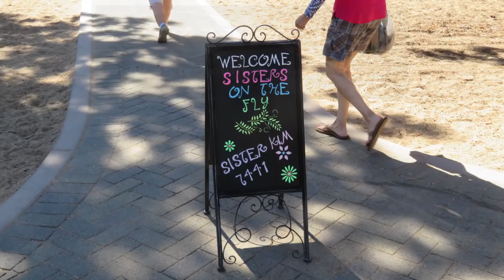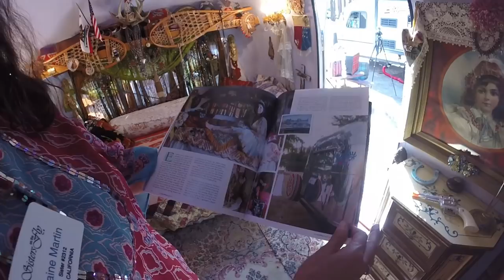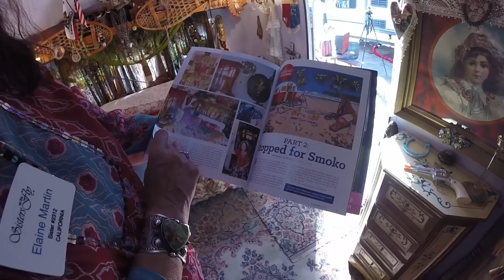Lake Tahoe Vintage Trailer Rally & Camp Out With Sisters On The Fly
While I was at the Hot August Nights trailer show I was approached by some viewers who recognized me. They are members of the nation wide camping and fishing club, "Sisters On The Fly". They invited me to come up to Lake Tahoe for a Sisters event and I accepted.

The sisters all own trailers and they camp and fly fish together. It's a female only club that has grown to over 12,000 members and is still growing. This nation wide club is now going world wide and it's easy to see why. These ladies know how to have fun. But there are two rules. On the camp outs there are no men and no children allowed. It's just the sisters.

I had a great time and was very well taken care of during my stay. I considered it an honor to be the only man in this crowd of 90 women.

Amazon Wish List